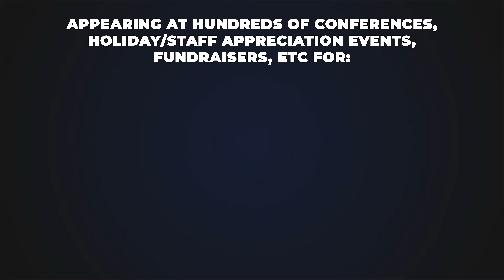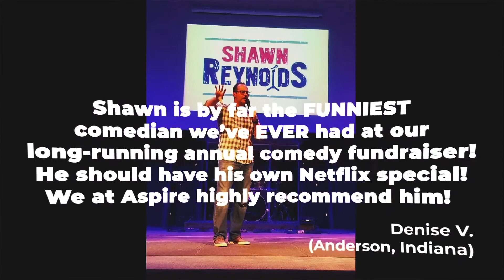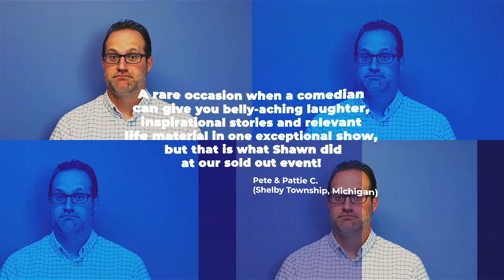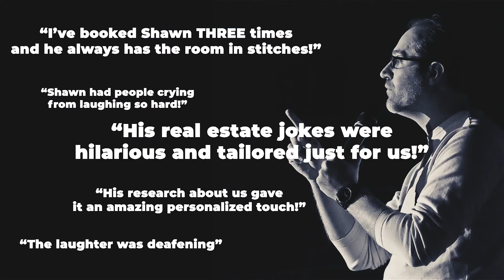Shawn Reynolds: Corporate Promo Reel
Shawn Reynolds is an internationally touring comedian and funny dad of SIX who has appeared on tour with Tim Hawkins, Michael Jr. and Anita Renfroe. He has headlined multiple tours including the MidWest Clean Comedy All-Stars Tour and UpStanding Comedy Tour in Canada. He has appeared locally on ABC & NBC, he was a finalist in Chicago’s National “Clean Comedy Challenge” and he’s the WINNER of the “Funniest Comic East of the Mississippi” contest. He’s also the founder of “Stand-Up For Adoption”; a comedy benefit series that has raised thousands of families trying to adopt children with special needs. His Dry Bar Comedy special was released in 2020 and has already amassed over two million views.